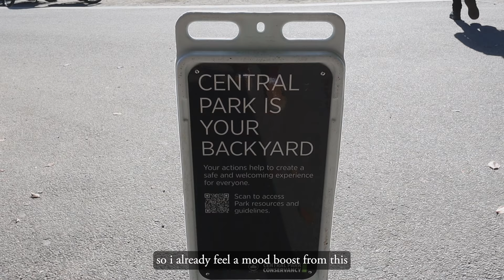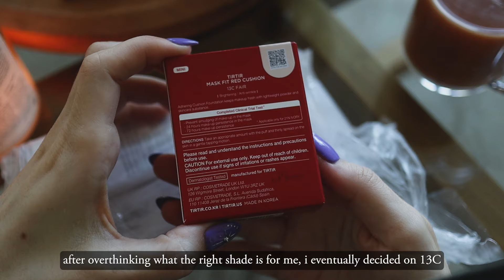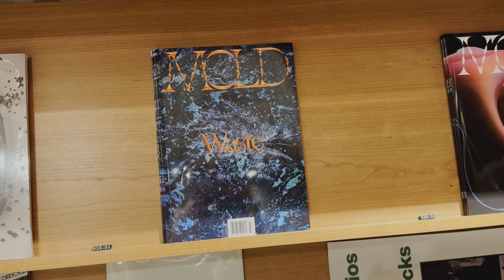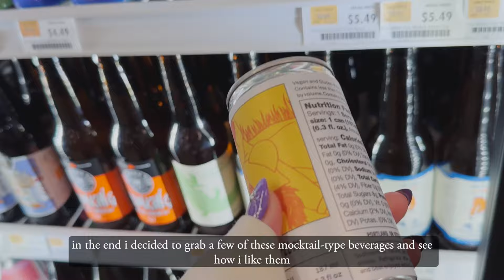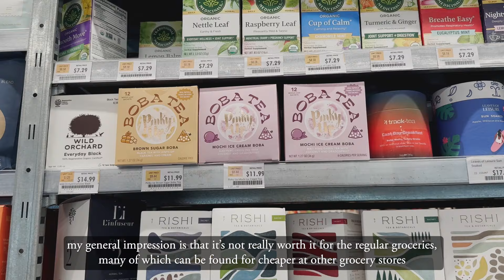nyc introvert diaries 🍁 autumn walk in central park, west village brunch, fall haul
just trying to enjoy the beautiful weather as much as i can this month before it get too cold! i took a beautiful walk in central park, opened up some new packages, and treated myself to brunch in the west village.

▪️shops/restaurants
📍the commons chelsea, 128 7th ave, new york, ny
📍fellini coffee, 174 7th ave s, new york, ny